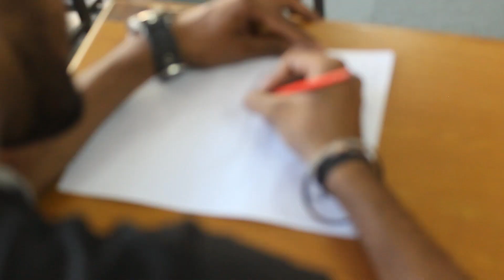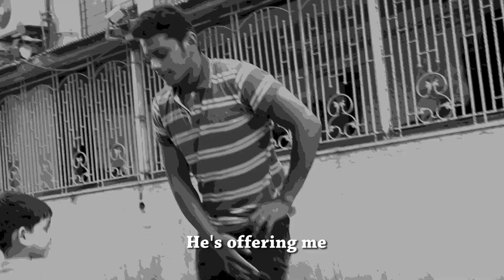Memoire - A Short Film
We all have memories. Some good & some bad. Some that we want to hold on to & some that we wish to forget forever.